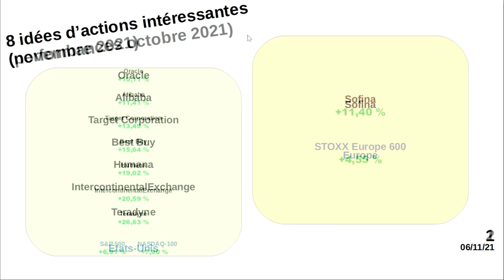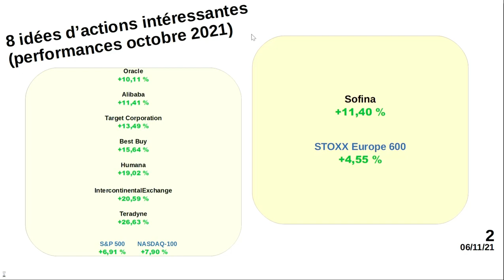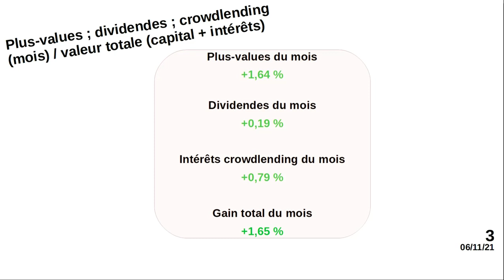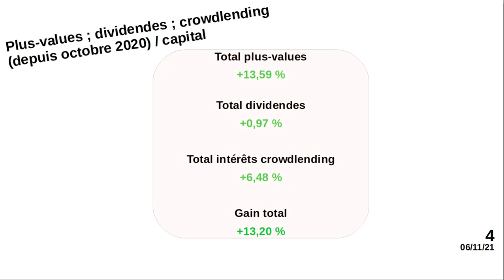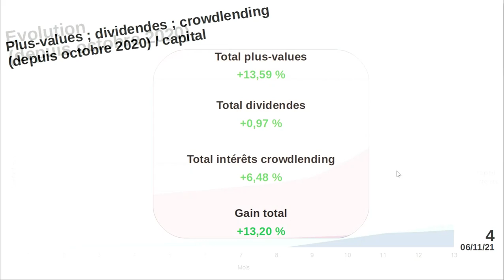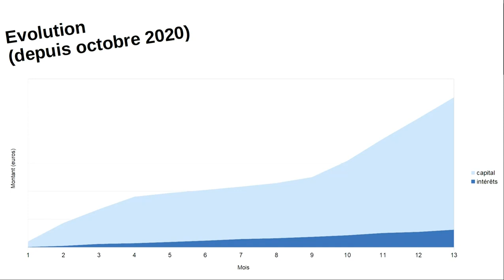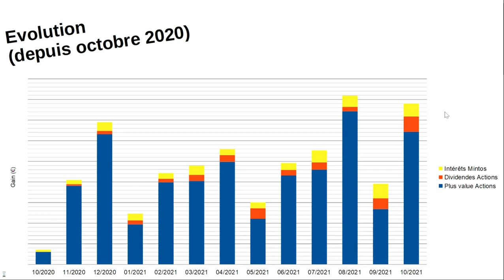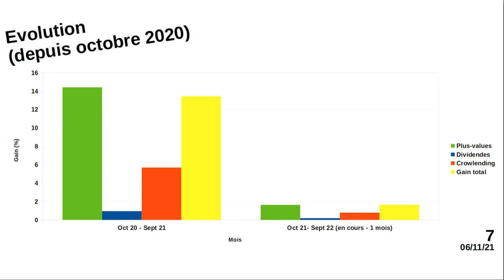Combien de gains en octobre 2021 ? (Bourse actions, Crowdlending Mintos, Bilan 13 mois Dividendes)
0:00 Introduction
0:21 Performances des 8 idées d'actions intéressantes
3:59 Bilan des gains en octobre 2021
6:35 Bilan des gains sur 1 an et 1 mois
9:01 Evolution des investissements sur 1 an et 1 mois